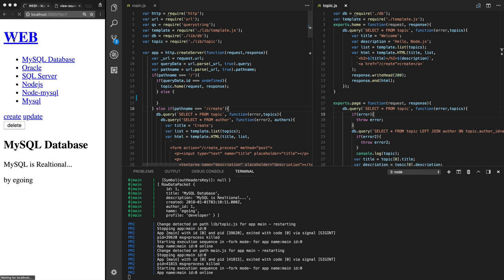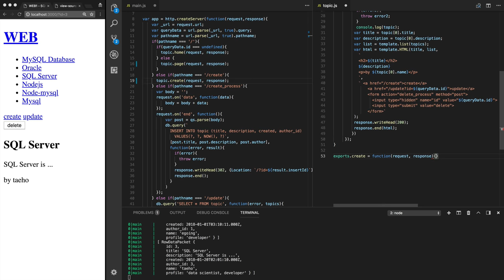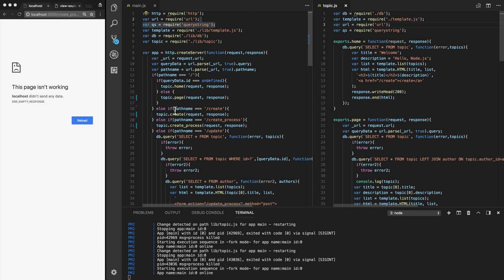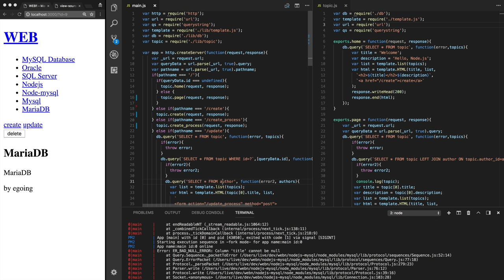Node.js & MySQL - 14.2. 정리정돈 - topic 2